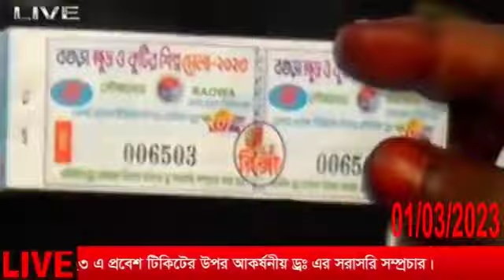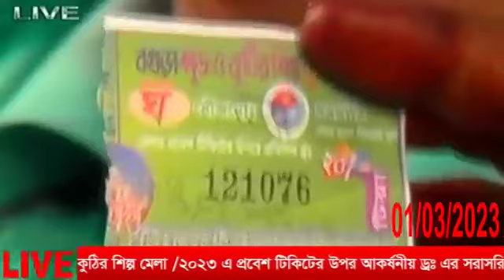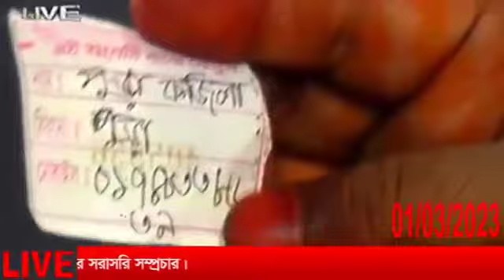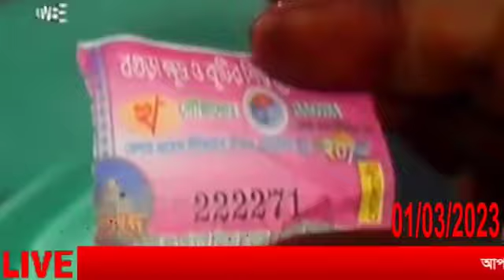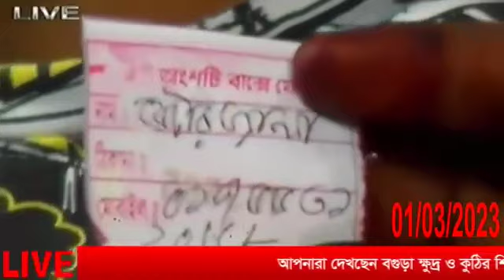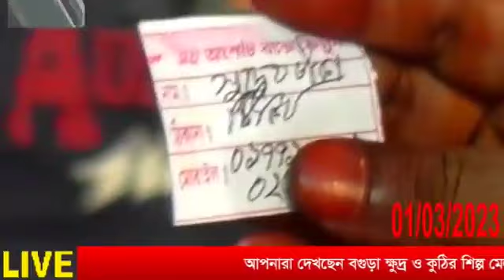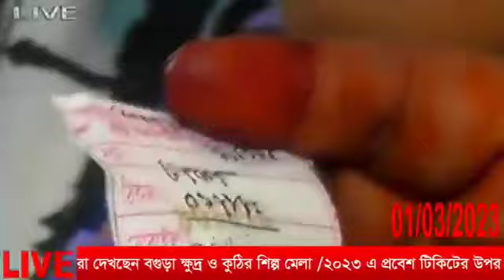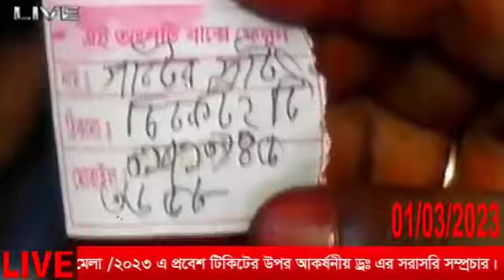LIVE Video বগুরা ক্ষুদ্র কুঠির শিল্প ও বাণিজ্য মেলা 2023 BGBD ONLINE bogra mela Lotari drow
LIVE Video বগুড়া লাইফ লটারি ড্র bogra  2023 র‍্যাফেল ড্র, নীলফামারী বানিজ্য মেলা bogra Mela Lotari drow)গুড়া বাণিজ্য
LIVE Video RAZZAKMAMA Live Video Lotari  drow Bogra Mela 2023 মেলা লাইভ

HB LIVE TV
Hb Live Tv
hb live tv
HBLIVETV
hblivetv
Lotari drow  LIVE Video 2023
Razzakmama Live Video
razzakmama live video
রাজ্জাক মামা লাইফ ভিডিও বগুড়া লটারি ড্র
  বগুড়া লাইফ লটারি ড্র bogra  2023 র‍্যাফেল ড্র,
Riyad hossain nisho
বগুড়া খুদ্র ক্ষুদ্র ও কুটির শিল্প মেলা ২০২৩
ক্ষুদ্রওকুটির শিল্প মেলা২০২৩
বগুড়া বাণিজ্য মেলা ২০২৩
বগুড়া কুটির শিল্প মেলা
বগুড়ার লটারি লাইফ
বগুড়া লটারি
বগুড়া
লটারি ড্র-Bogra Mela Live | BGBD Online Live Bogura Bogra BGBD বগুড়া ক্ষুদ্র ও কুটীর শিল্প মেলা ২০২৩ | Bogra Mela live বগুড়া ক্ষুদ্র ও কুটির শিল্প মেলার -২০২৩
Nilphamari Media
nilphamari media
 পেলো দেখে নিন।
বগুড়া বাণিজ্য মেলা লাইভ লটারি ড্র- Bogra Mela Live | BGBD Online Live Bogura BGBD বগুড়া ক্ষুদ্র ও কুটীর শিল্প মেলা ২০২৩
বগুড়া লটারি খেলা লাইভ
bogra banijjo mela 2023
bogra banijjo mela 2023 live
লটারি লাইভ খেলা আজকের বগুড়া

★★ ANTI-PIRACY WARNING★★

This content is Copyright to Nilphamari Media ! Legal action will be taken against those who violate the copyright of the following material presented!

Nilphamari Mela Lotari drow
♦Email Business Purpose :
বগুড়া বাণিজ্য মেলা লাইভ লটারি ড্র- ২০২৩ Bogra Mela Live | BGBD Online Live Bogura Bogra BGBD বগুড়া ক্ষুদ্র ও কুটীর শিল্প মেলা ২০২৩ | Bogra Mela live

Thanks
Riyad Hossain Nisho:NIL 24
CEO & Founder Nilphamari Media.Nil 24
বগুড়া লাইফ ড্র লটারি ড্র মেলা
Nil 24 Nil 24 Nil 24
Nilphamari
 Nilphamari  Media.

বগুরা ক্ষুদ্র কুঠির  শিল্প ও বাণিজ্য মেলা  2023 সরাসরি মেলার মাঠ থেকে  সম্পচার